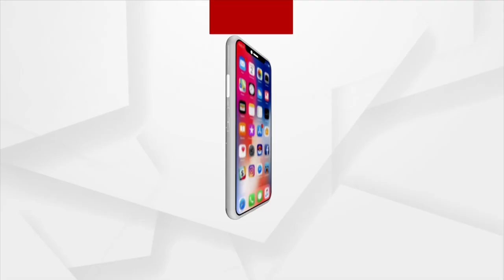PM Modi To Visit Varanasi Today, To Lay Foundation Of Cricket Stadium